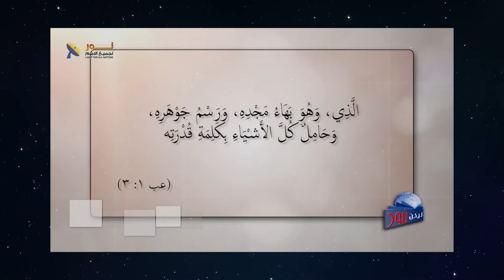591 خلفية تاريخية عن آلهة اليونانيين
خلفية تاريخية عن آلهة اليونانيين